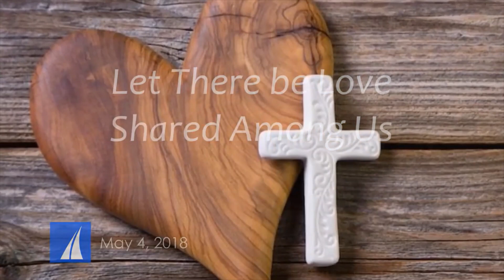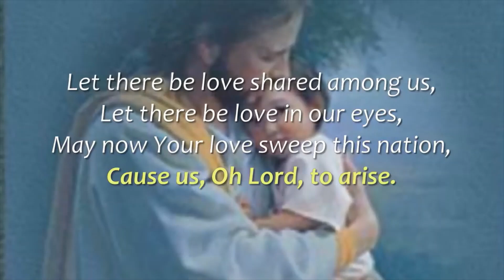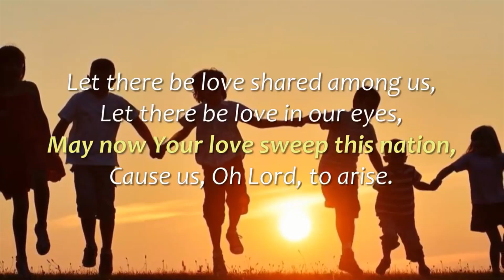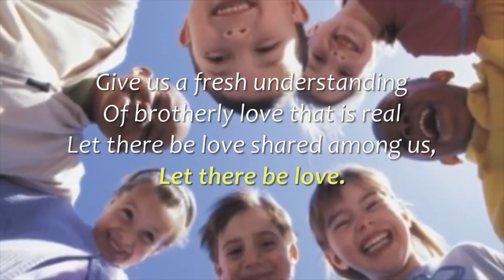Evening Prayer for Sunday 4th September 2022